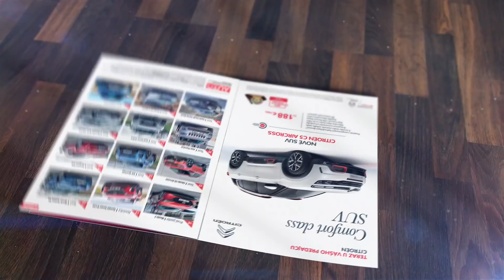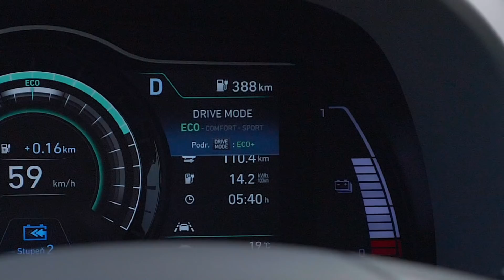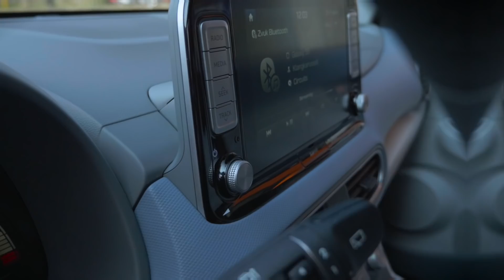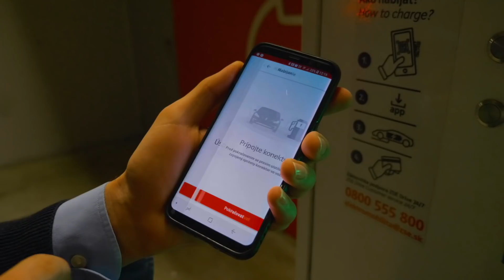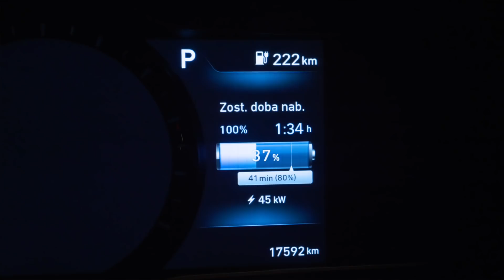10 faktov o HYUNDAI KONA ELECTRIC ⚡| TEST | Autogratis.sk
Viktor si zajazdil s megabaterkou pod zadkom. Prinášame 10 faktov, ktoré by ste mali o elektrickej Kone vedieť :P

►► Magazín AUTOGRÁTIS je jediným bezplatným motoristickým časopisom na Slovensku, s distribúciou najmä cez čerpacie stanice Slovnaft, OMV a Shell. Nájdete ho spolu na viac ako 200 distribučných miestach - úplne zadarmo!

Hyundai Kona Electric 64 kWh, výkon 204 koní, výrobcom udávaný dojazd 449 km.